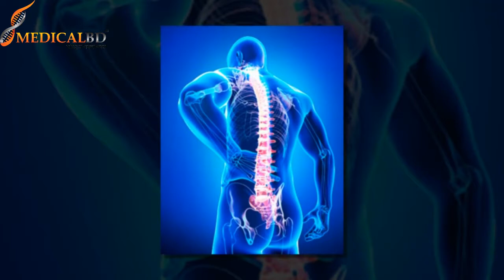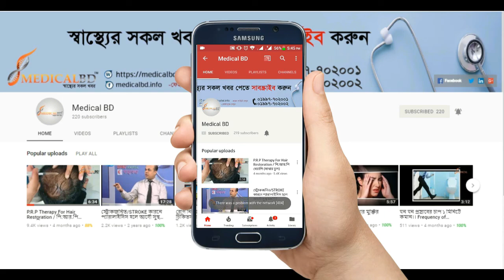কোমর যদি ব্যথা হয় (পর্ব: ২) If the waist is pain episode: 2